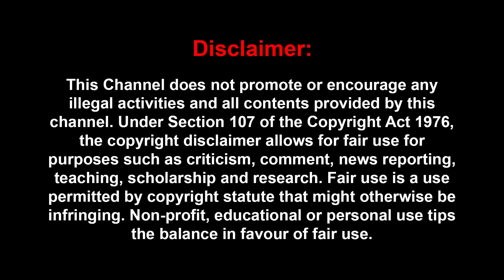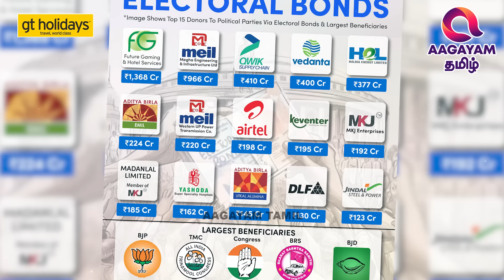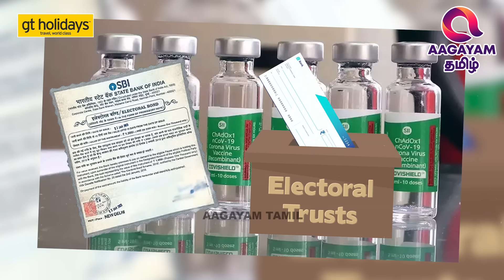ஏமாற்ற நினைத்த SBI : எகிறி அடித்த சந்திரசூட்! | JOURNALIST MANI | MODI | ELECTORAL BONDS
ஏமாற்ற நினைத்த SBI : எகிறி அடித்த சந்திரசூட்!   - | JOURNALIST MANI INTERVIEW |  | SBI | MODI | ELECTORAL BONDS | CHANDRACHUD |